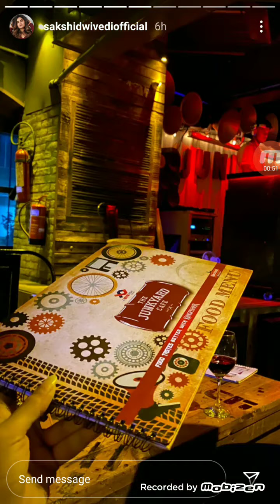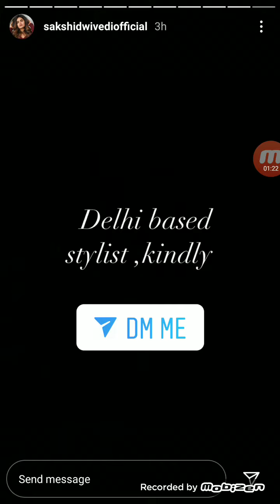Sakshi Dwivedi Live Instragram Stories 25th September 2020